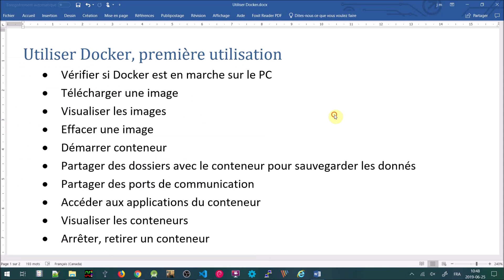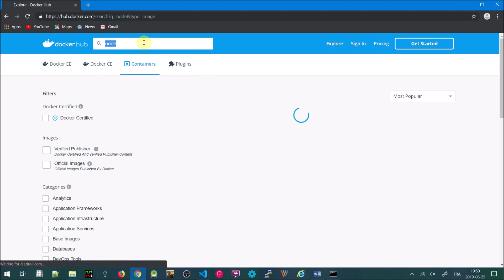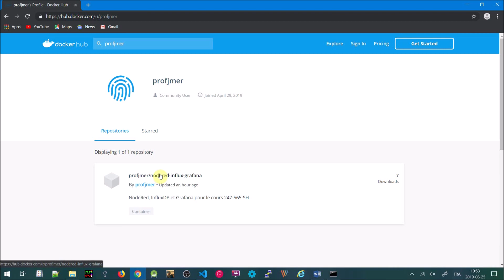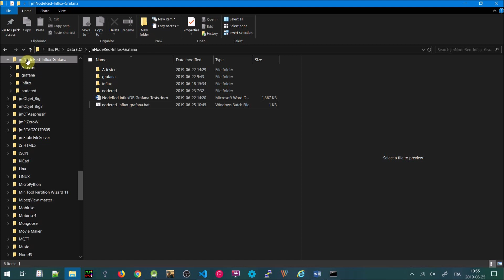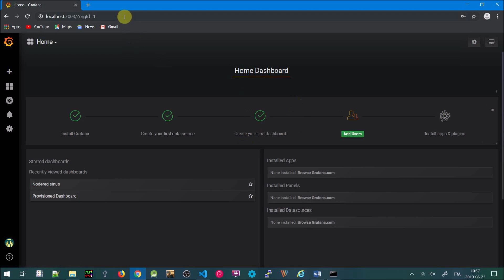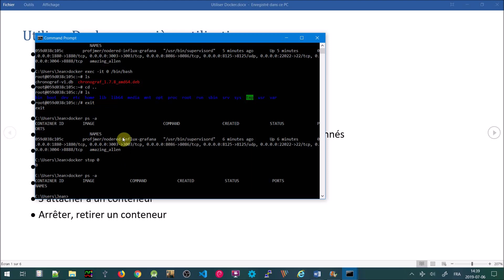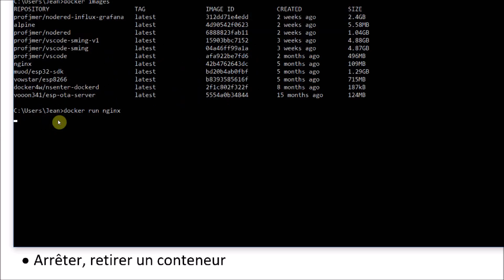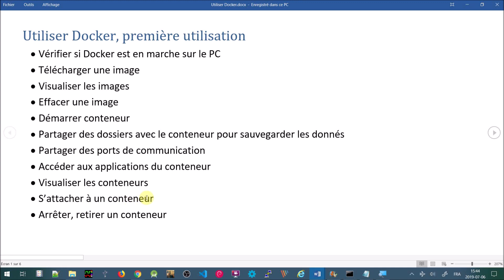Utiliser Docker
Comment utiliser Docker.
Télécharger l'image de Docker Hub
Démarrer le conteneur
Accéder aux applications WEB du conteneur
Sauvegarder votre travail sur votre PC